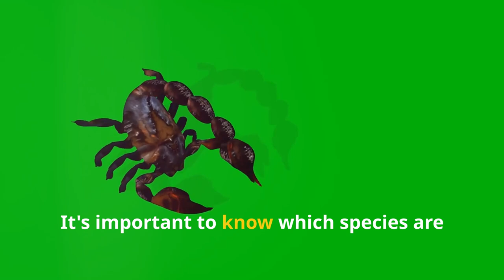Scorpions: Myths, Prevention, and Safe Removal Strategies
🦂 Welcome to our comprehensive guide on scorpions! In this video, we’ll uncover the truths behind common scorpion myths, share effective prevention tips, and teach you safe removal strategies. Whether you're curious about these fascinating creatures or dealing with an unwanted scorpion in your home, we've got you covered!

In this video, we’ll explore:

Myth Busting: Separating fact from fiction about scorpions.
Prevention Tips: Practical steps to keep scorpions out of your home.
Safe Removal: Strategies for safely dealing with scorpions if you encounter them.
Scorpion First Aid: What to do if you or someone else is stung by a scorpion.

Join us as we delve into the world of scorpions, offering practical advice and insights to help you manage these intriguing yet often misunderstood creatures.